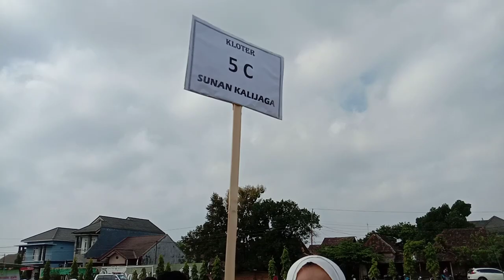SERRUUU....MANASIK HAJI MIN 2 SLEMAN